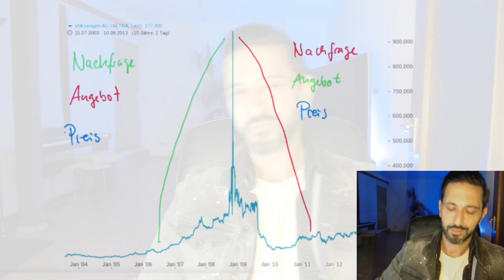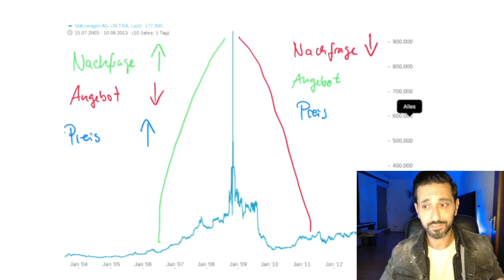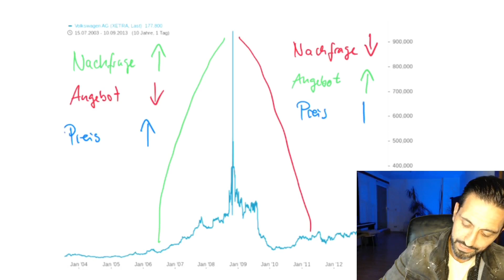🚨Wann ich verkaufe🚨Maximale Profite, wenn AMC Aktie Squeeze startet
Woran du erkennst, ob und wann der Short Squeeze der AMC Aktie startet und wie ich meine Gewinne realisieren werde, verrate ich dir in diesem Video. Meine Strategie ist nicht kompliziert, gut durchdacht und hat mir auch in anderen Trades gute Gewinne beschert.

Spannende Literatur, die ich selbst genutzt habe und empfehlen kann:

- Technische Analyse der Finanzmärkte: Grundlagen, Strategien, Methoden, Anwendungen. Inkl. Workbook

- TraderWorkbook: Das Trader Coaching Workbook

- Rich Dad Poor Dad (Absolute Pflichtlektüre, wenn es um finanzielle Freiheit geht)

Mein technisches Setup:
- Webcam Razor Kiyo Pro

- Mikrofon Vanbar Pro

- LG Widesreen 29 Zoll Monitor

Inhalt
0:00 Teaser
0:29 Disclaimer
1:03 Was wäre, wenn AMC auf 0 geht?
1:56 Was machst du, wenn der Squeeze startet?
2:25 Es geht "NUR" um Geld
3:02 Wie erkennst Du den Start des Squeeze?
3:36 1. Optionskette beobachten
4:09 2. Bei Squeeze Volatility Halts
5:04 3. Beobachte die Kennzahlen und Metriken
5:42 Wann ist der beste Zeitpunkt zu verkaufen?
6:34 Gesetzmäßigkeiten der Märkte !!WICHTIG!!
8:42 Meine Strategie für max. Profite